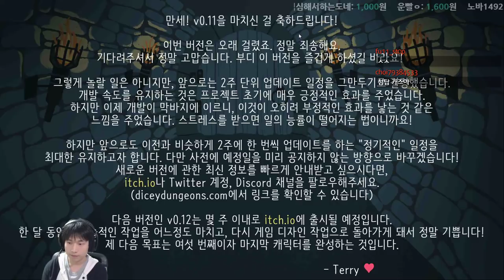VVVVVV 제작자의 신작, 다이시 던전 알파버전 {Dicey Dungeons}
7.5$ 이상 자유기부 이후 알파버전 이용 가능합니다.